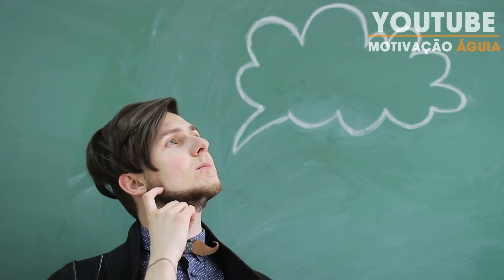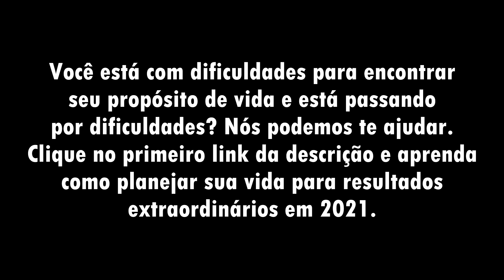7 MINUTOS PARA COMEÇAR O DIA DA FORMA CERTA E MUDAR DE VIDA - Melhor Video Motivacional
Poderoso video motivacional para de dar energia para enfrentar todos os problemas da vida. Aproveite a motivação!

Voz e Narração: Cícero Roberto

Sempre precisamos de um video motivacional que nos ajude no nosso desenvolvimento pessoal, desenvolvimento profissional e na produtividade. Às vezes acordamos ou tivemos um dia ruim e uma mensagem de motivação, de autoestima sempre nos ajuda em nossa melhoria pessoal e alcance da alta performance, pois o autodesenvolvimento é fundamental para alcançarmos o sucesso profissional.

Se você gosta de vídeos motivacionais, de receber dicas de sucesso para o crescimento pessoal, você está no lugar certo! Seja bem vind(a) a família motivação águia, aproveite os vídeos de motivação e seja foda.

Mas o youtube só irá entregar nossos vídeos motivacionais se você for inscrito em nosso canal e ativar todas as notificações do sininho.

Tem vontade de conhecer ou morar nos EUA e saber sobre tudo sobre morar lá? Link abaixo: